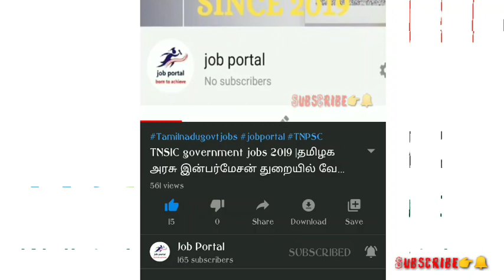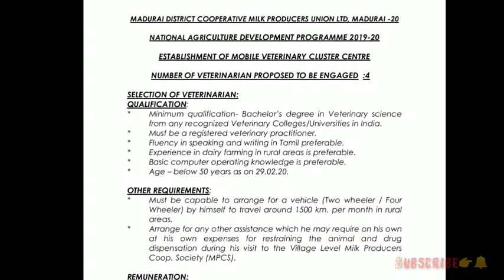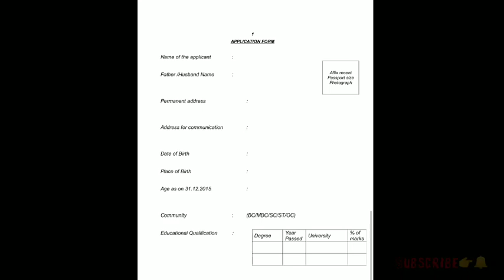aavin recruitment 2020|Permanent Job| Govt Job|madurai